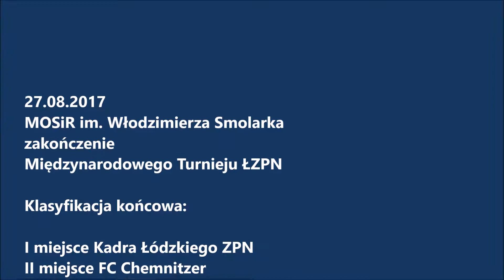27.08.2017 Międzynarodowy Turniej Łódzkiego ZPN nagrody Dynamo Mińsk FC Chemnitzer MFK Rużomberok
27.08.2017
MOSiR im. Włodzimierza Smolarka
zakończenie Międzynarodowego Turnieju Łódzkiego ZPN

Klasyfikacja końcowa:

I miejsce Kadra Łódzkiego ZPN
II miejsce FC Chemnitzer
III Dynamo Mińsk
IV MFK Rużomberok

Nagrody indywidualne:
MVP - Kajetan Maciej Radomski ŁZPN
Król Strzelców - Jakub Marcin Jędrasik ŁZPN
Najlepszy Bramkarz - Iwan Szymakowicz Dynamo Mińsk

Sukcesem sportowo-organizacyjnym zakończył się międzynarodowy turniej chłopców rocznika 2005, który przez trzy dni był rozgrywany na boiskach w Łodzi i Aleksandrowie Łódzkim.
Ekipy Łódzkiego Związku Piłki Nożnej, Dynama Mińsk, FC Chemnitzer oraz MFK Rużomberok miały zapewnione doskonałe warunki w podłódzkich miejscowościach. Gospodarze turnieju i goście z Niemiec zostali zakwaterowani w Hotelu Jan Sander w Rąbieniu, a drużyny z Białorusi i Słowacji mieszkały w Hotelu Leszczyński w Konstantynowie Łódzkim.
Jakości usług hotelowych dorównywał standard boisk, na których rozgrywano mecze. W Łodzi młodzi zawodnicy mieli okazję grać m.in. na pierwszej w Polsce płycie z nawierzchnią hybrydową. Oprócz boiska przy al. Unii Lubelskiej 2 uczestników turnieju gościł też pobliski stadion Kolejarza przy ul. Srebrzyńskiej. Mecze rozgrywano również na obiekcie MOSiR w Aleksandrowie Łódzkim, gdzie odbyło się też uroczyste zakończenie imprezy.
Oprócz uczestników rywalizacji oraz przedstawicieli ŁZPN - z prezesem Adamem Kaźmierczakiem na czele - w zamknięciu turnieju brali też udział przedstawiciele Urzędu Marszałkowskiego w Łodzi – Marcin Młynarczyk i Bogdan Krawczyk. Nie był to przypadek. Dzięki finansowemu wsparciu UM wszyscy uczestnicy turnieju oprócz pamiątkowych medali otrzymali też przynajmniej jeden atrakcyjny upominek: kurtkę, plecak, polówkę lub t-shirt. Były też sportowe torby dla trenerów, nagrody dla najlepszych zawodników oraz puchary i dyplomy dla drużyn.
Najważniejszy był jednak aspekt sportowy rywalizacji, którą wygrała reprezentacja ŁZPN. Zespół prowadzony przez trenerów Marcina Matysiaka i Józefa Robakiewicza w trzech meczach zdobył siedem punktów, strzelił dziesięć bramek i nie stracił żadnej. Nic dziwnego, że obaj szkoleniowcy byli zadowoleni. Podkreślali jednak, że rezultaty poszczególnych spotkań były dla nich sprawą drugorzędną.
- Nie chodziło nam głównie o wynik i zdobycie pierwszego miejsca, choć wiadomo, że zwycięstwa budują atmosferę w drużynie. Przed wszystkimi meczami i turniejami naszym głównym celem jest jednak gra w piłkę. Mamy się przy niej utrzymywać i funkcjonować dobrze jako zespół. Dla dobra drużyny mają też być wykorzystywane umiejętności indywidualne. Nie chodzi nam o zamurowanie bramki i szukanie jednej okazji do zdobycia gola. Chcemy, żeby ci chłopcy się rozwijali. To jest czas, w którym mogą to jeszcze robić. Pamiętamy, że to są jeszcze dzieci, więc dajemy im swobodę i kreatywność. Niech się cieszą grą – powiedział Matysiak.
Jego zdaniem po zakończeniu imprezy goście z Białorusi, Niemiec i Słowacji mogli powiedzieć, że ekipa ŁZPN przewyższała ich pod względem piłkarskim. – Górowaliśmy nad nimi inteligencją gry, sposobem utrzymania się przy piłce oraz grą jeden na jeden. W meczu z Białorusią rywale byli natomiast silniejsi fizycznie i wiedzieliśmy, że musimy przeciwstawić się im przede wszystkim wspomnianą inteligencją. W pierwszej połowie mecz był wyrównany. Ciężko nam było rozwinąć skrzydła, bo Białorusini zamykali nas tą fizycznością. Po rozmowie w szatni druga połowa z gry była już na naszą korzyść. Zabrakło jedynie bramki – podsumował Matysiak.
Robakiewicz zwrócił natomiast uwagę na fakt, że w polskiej piłce problemy zaczynają się nie na najwcześniejszym etapie szkolenia, tylko później. – Jeżeli chodzi o rozumienie gry, to na tym turnieju nie widziałem żadnej różnicy między naszymi chłopcami i przeciwnikami. Nie odstajemy od Białorusinów, Niemców i Słowaków, co nas bardzo cieszy. Występy naszych drużyn w europejskich pucharach pokazują jednak, że gdzieś jest błąd. Szkolimy młodzież, ale już na zapleczu ekstraklasy mamy w drużynach mnóstwo obcokrajowców. A gdzie są Polacy? Mamy nadzieję, że nasi podopieczni dostaną w przyszłości większą szansę gry, na czym skorzysta też polska piłka – powiedział Robakiewicz.